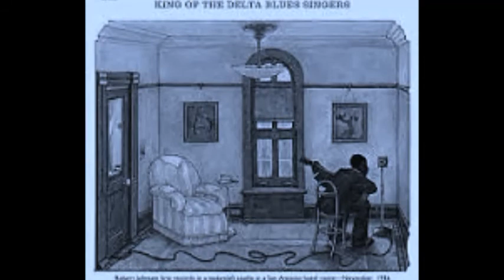Country Blues Guitar of Mike Big Baby Browne